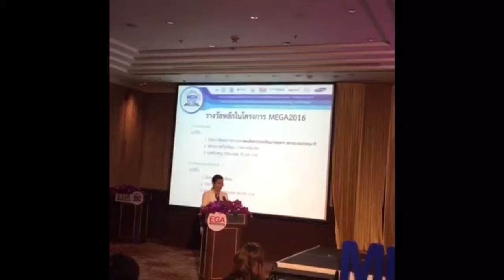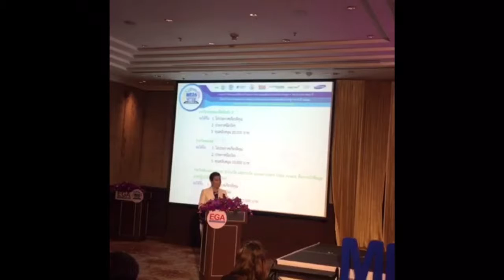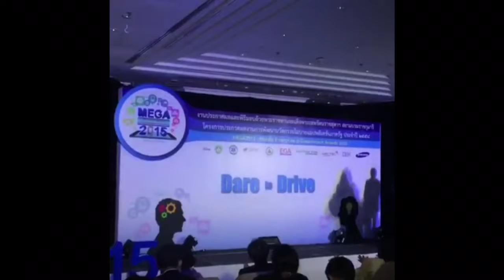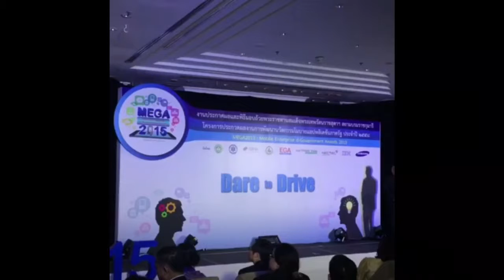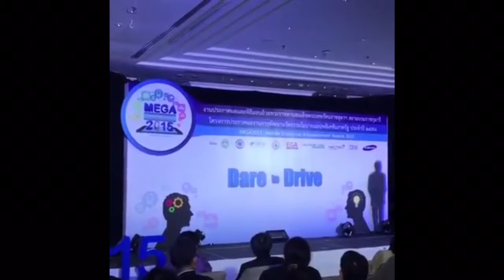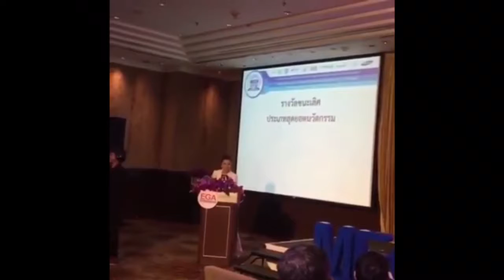MC.JOULE : งานมอบรางวัล และพิธีมอบถ้วยพระราชทาน MEGA 2015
ดร.อุตตม สาวนายน รัฐมนตรีว่าการกระทรวงเทคโนโลยีสารสนเทศและการสื่อสาร (ไอซีที) เป็นประธานในพิธีมอบรางวัลถ้วยพระราชทานจากสมเด็จพระเทพรัตนราชสุดาฯ สยามบรมราชกุมารี ให้กับผู้ชนะการประกวดโครงการประกวดผลงานการพัฒนานวัตกรรมโมบายแอปพลิเคชันภาครัฐ ประจำปี 2558 (MEGA 2015 : Mobile Enterprise d-Government Award 2015) จัดโดยสำนักงานรัฐบาลอิเล็กทรอนิกส์ (องค์การมหาชน) หรือ สรอ. หน่วยงานในสังกัดกระทรวงไอซีที โดยมีผู้เข้าประกวด 243 ทีม รวมผลงานกว่า 280 ผลงาน ซึ่งผู้ได้รับรางวัลชนะเลิศสุดยอดแนวคิด (ประเภทนักศึกษา) คือทีม ViaBus ผลงาน “ViaBus” แอปพลิเคชันที่พัฒนาติดตามรถโดยสารสาธารณะแบบเรียลไทม์รองรับทั้งภาษาไทยและภาษาอังกฤษ รางวัลชนะเลิศประเภทสุดยอดนวัตกรรม ได้แก่ ทีม Treconweb ผลงาน “SmartHealth for Chronic Kidney Disease” แอปพลิเคชันที่เกี่ยวกับโรคไตเพื่อวิเคราะห์ข้อมูลการตรวจวัดความดันโลหิต ตรวจปัสสาวะและตรวจเลือดของผู้รับการตรวจคัดกรองและผู้ป่วย รางวัลพิเศษแบ่งตามผู้สนับสนุน 4 รางวัล ประกอบด้วย รางวัลสุดยอดแอปพลิเคชันด้านสิ่งแวดล้อม คือ ทีม Sweet Duck ผลงาน “ระบบแจ้งเตือนหมอกควันไฟป่า” รางวัลสุดยอดแอปพลิเคชันเพื่อสนับสนุนการแพทย์ฉุกเฉิน คือ ทีม ARSA ผลงาน “ระบบการกู้ชีพสำหรับแพทย์ฉุกเฉินก่อนถึงโรงพยาบาล” รางวัล The Best Enterprise Mobile Application Award ได้แก่ ทีมอาตาปี ผลงาน โครงการ “สังคมแบ่งปันประสบการณ์ท่องเที่ยวสุดประทับใจ” เมื่อวันที่ 4 กรกฎาคม 2559 ณ ห้องพินนาเคิล 4 - 5 โรงแรมอินเตอร์คอนติเนนตัล กรุงเทพฯ

This event was hosted by MC.JOULE
Thailand based Professional Bilingual Host (English-Thai Speaking).

MC.JOULE can keep audience's attention and assures the success.
For those looking for MC.JOULE for your event in Thailand.